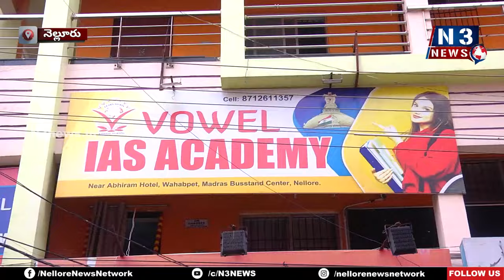ఓవెల్ ఐఏఎస్ అకాడ‌మీ గొప్ప ప్ర‌య‌త్నం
- రూర‌ల్ డీఎస్పీ వీరాంజ‌నేయ‌రెడ్డి
- నెల్లూరులో ఓవెల్ ఐఏఎస్ అకాడ‌మి నూత‌న బ్యాచ్ ప్రారంభం